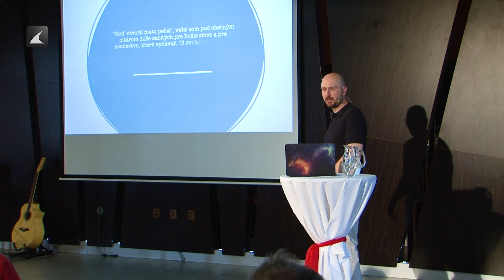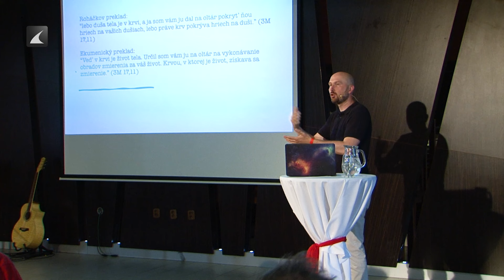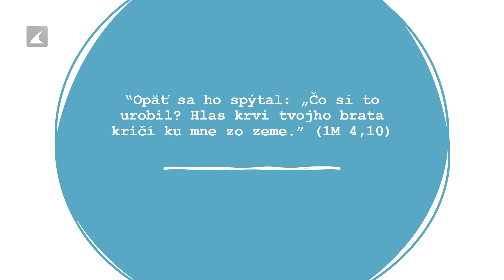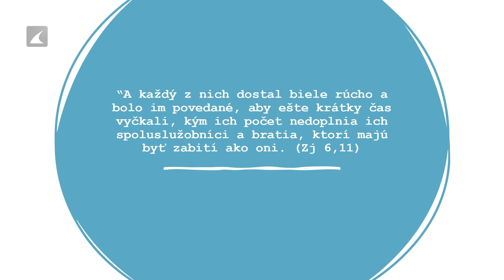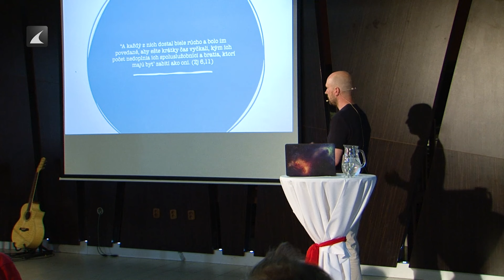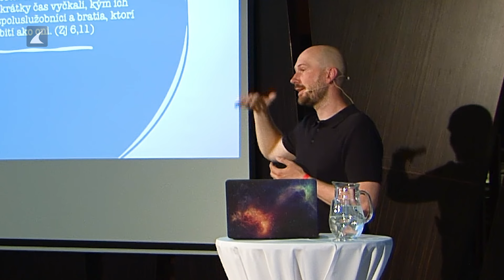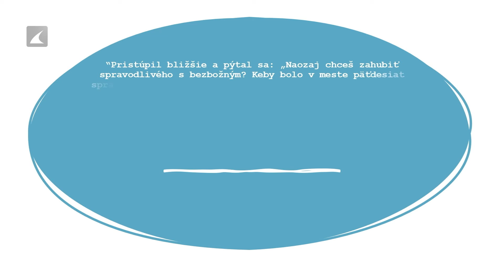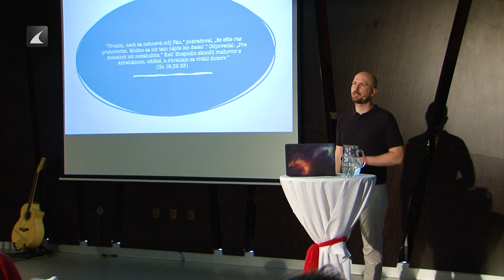Môžeme zmeniť budúcnosť? Biblický týždeň 6/11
Je budúcnosť už napred Bohom určená alebo ju môžeme zmeniť? Dá sa vykolajiť koleso dejín? Hráme vopred napísané roly alebo si píšeme svoj osud?